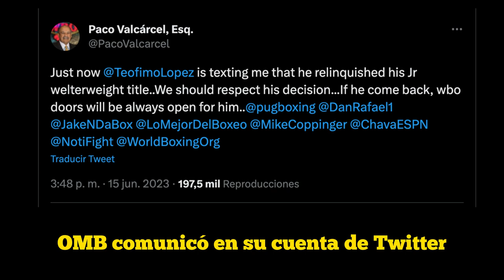Teofimo Lopez se retira del boxeo profesional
Teofimo López, posterior a la pelea con Josh Taylor afirmó que su próxima batalla era en la corte por su hijo y anunció su retiro del boxeo profesional.